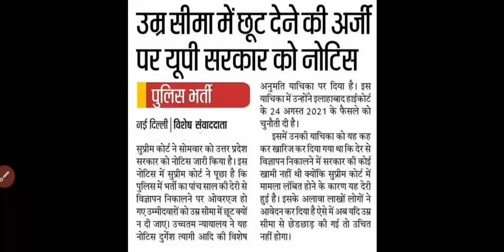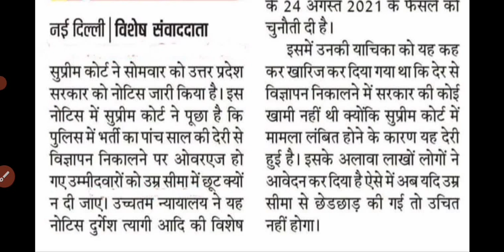UPSI COURT CASE UPDATE 2021 UP SI Letest News 2021 | UP SI Exam Date Update | UP Police New Vacancy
up si expected cut off 2021up si cut off 2021up police si cut off 2021upsi cut offup si cutoff 2021up si exam date 2021upsi expected cut off 2021up si vacancy 2021 cut offupsi cutoff 2021
upsi 2021 cut off upsi police cut off 2021 upsi 2021 exam date up police cutoff 2021 up police si cutoff 2021 upsi expected cut off
2021 exam date upsi up si exam date vivek sir up si exam date latest news Up si exam kab hoga
liveहिन्दी कविता, कवि सम्मेलन, कवि सम्मेलन 2021, कोतवाल कवि , कवि धर्मराज उपाध्यक्ष , कवि शायर धर्मराज उपाध्यक्ष, इंस्पेक्टर कवि ,,न्यूज़ लाइव चैनल, hindi khabarnama, latest news , latest news today , खबरनामा, जिलाधिकारी सीतापुर, एसपी सीतापुर,
: hindi news live , up news liveहिन्दी कविता, कवि सम्मेलन, कवि सम्मेलन 2021, कोतवाल कवि , कवि धर्मराज उपाध्यक्ष , कवि शायर धर्मराज उपाध्यक्ष, इंस्पेक्टर कवि ,,न
2021, कोतवाल कवि , कवि धर्मराज उपाध्यक्ष , कवि शायर धर्मराज उपाध्यक्ष, इंस्पेक्टर कवि ,,
, सीतापुर की न्यूज़, सीतापुर कोरोना अपडेट टुडे, sitapur corona update today,
Upsi bharti
Up si